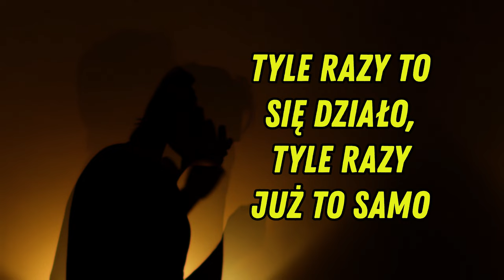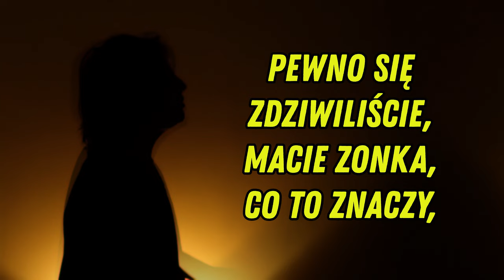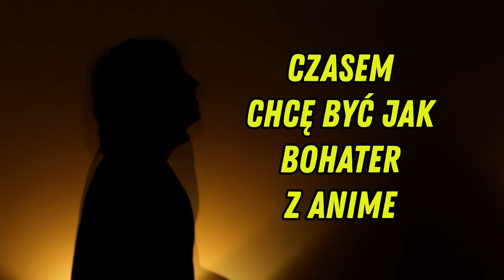BOHATER Z ANIME (official track)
Marcin Laskoś - Bohater z anime

Wystąpili/Montaż: Marcin Laskoś

Słuchaj na Spotify!